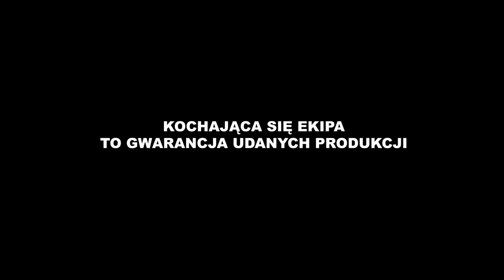Kochająca się ekipa...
Kochająca się ekipa, to gwarancja udanych produkcji. Format B